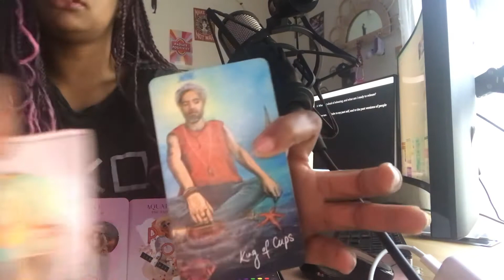What you should focus on releasing?